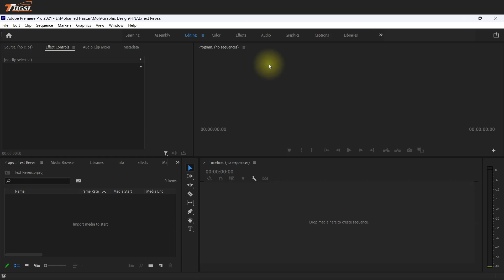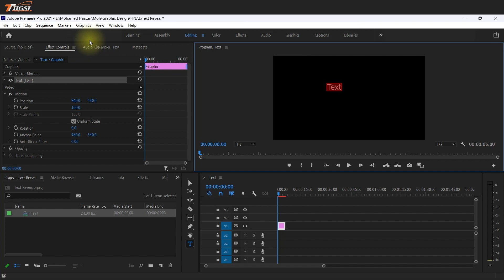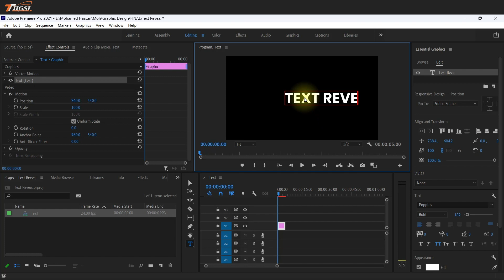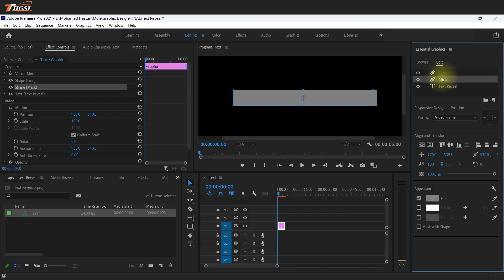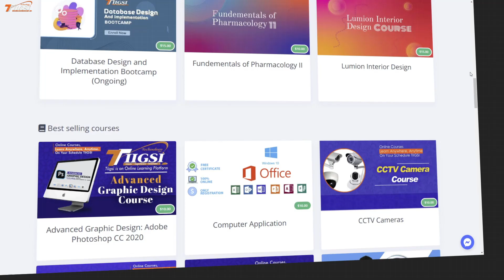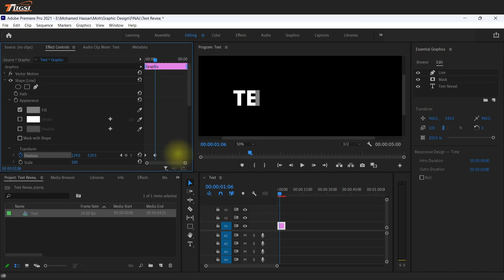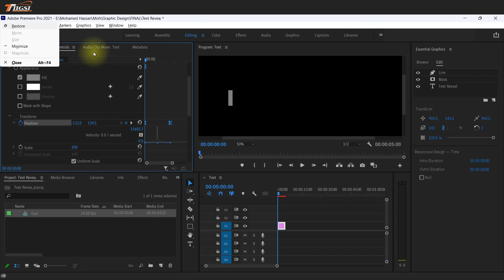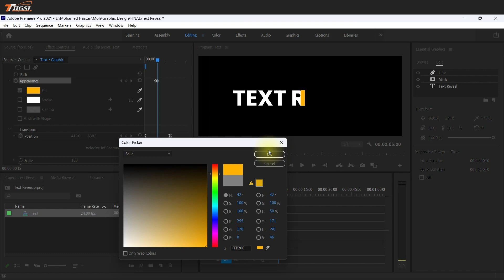How to create Reveal Text in Adobe Premiere ? | Lesson 1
Muuqaalkan waxa aan ku baran doonaa sida aad u samayn doonto Reveal text adiga oo isticmaalaya Adobe Premiere